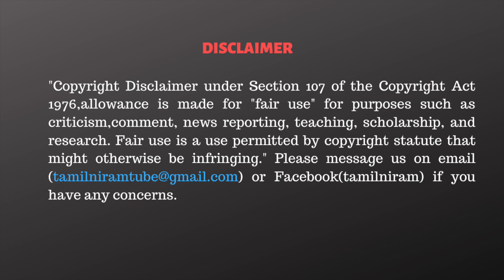விடியாமல் போனது எடப்பாடி அரசியல் எதிர்காலம்- உமா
CAST:
Script                 - Tamilniram Team
Anchor               - Archana S
Editor                  - Vignesh G K